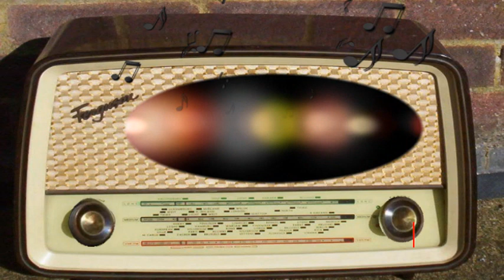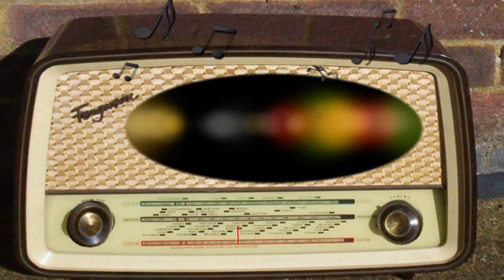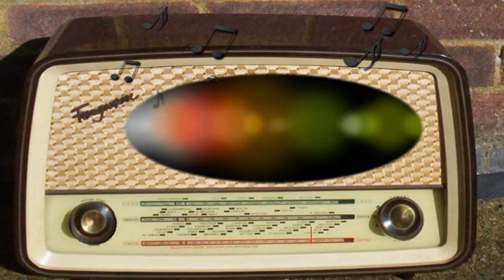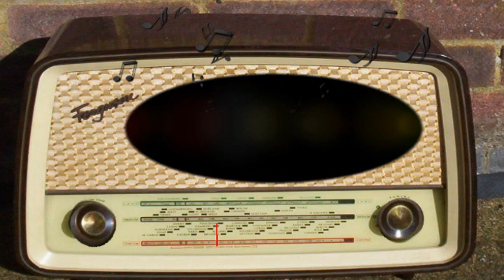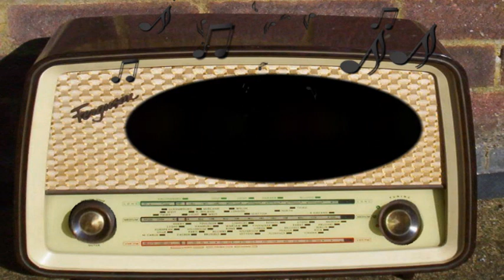Columbia Workshop: Now, It's Summer (September 21st, 1939)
Now, It's Summer.